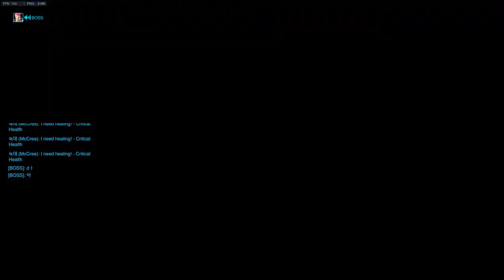[Rank: 4300 SR] Envy Chipshajen | Ana | Ilios Pro Gameplay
Player Setup:

Monitor: BenQ XL2411Z
Mouse: Zowie FK1
Mousepad: Zowie G-SR
Keyboard: SteelSeries 7G
Headset: HyperX Cloud Revolver

Playing on Xbox or PS4? Try out the Xim 4 Keyboard and Mouse Adapter for the best in-game advantage

Usually will be faster, I will remove videos as soon as I am online to check the messages. .